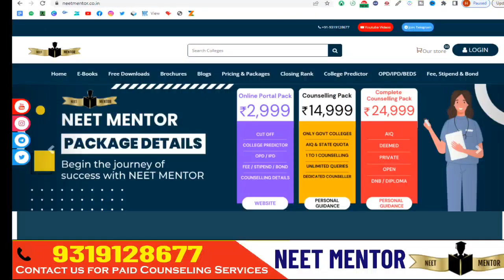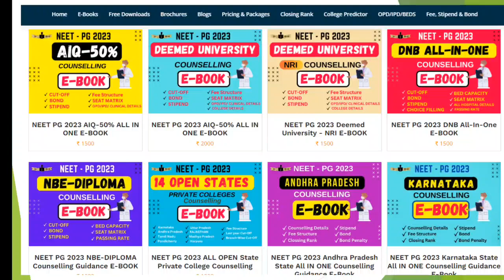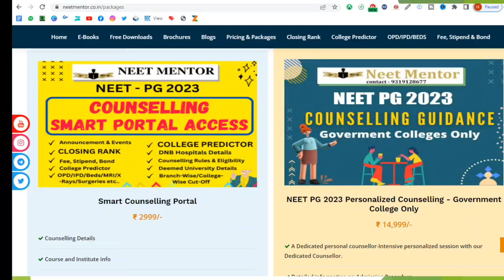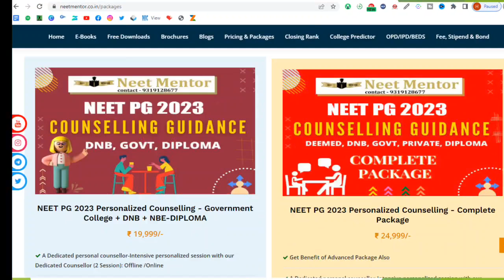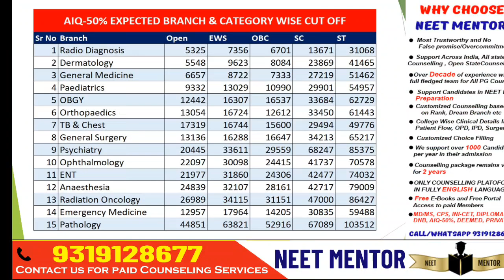NEET PG 2023 🔥 AIQ-50% Expected Cut Off Branch Wise 🔥 Paid Counseling and E-Books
www. neetmentor.co.in

2.📕NEET PG 2023 DEEMED UNIVERSITY ALL IN ONE COUNSELLING GUIDANCE E-BOOK 📗📝-
3.📕NEET PG 2023 DEEMED UNIVERSITY - NRI  COUNSELLING GUIDANCE E-BOOK📗📝 -
4.📕NEET PG 2023 DNB All IN ONE COUNSELLING GUIDANCE E-BOOK 📗📝-
5.📕NEET PG 2023 AIQ-50% ALL IN ONE COUNSELLING GUIDANCE E-BOOK 📗📝-
8.📕NEET PG 2023 Andhra Pradesh All IN ONE Counselling Guidance E-Book 📗📝-
9.📕 NEET PG 2023 Telangana All In One Counselling Guidance E-Book 📗📝
10.📕 NEET PG 2023 Uttar Pradesh All in One Counselling Guidance E-BOOK 📗📝
11.📕 NEET PG 2023 Tamil Nadu All in One Counselling Guidance E-BOOK 📗📝
12.📕 NEET PG 2023 Karnataka All in One Counselling Guidance E-BOOK 📗📝

1. Your Dream Branch
2. Your Rank/Score
3. Your Preferred States
4. Service Bond
5. Tuition Fee Budget (only for Private/Deemed)
6. Future perspective

1. Notification & Updates for an Application form, Counselling forms, Counselling dates
2.Real Time Counselling Information & Updates
3. Previous Year Cut-offs
4. Round-wise Strategy of how to proceed with the counselling
5. College Analysis & Comparison among all possibilities
6. Guidance in selecting colleges & branches according to the current scenario.
7. Complete Choice Filling Support for All India counselling,  Karnataka, UP, Maharashtra,  Madhya Pradesh, West Bengal,  Uttarakhand, Andhra Pradesh, Telangana, Bihar and other State, DNB, NBE diploma & CPS courses
8. We provide choice filling preferences for all rounds
9. Candidates can meet/Talk/Chat with me personally for personal counselling (unlimited), Queries and doubts are solved on mobile through calls, WhatsApp,  video calls & messages
10. Fees Structure Details
11. List of top colleges & colleges & branches wise cutoff (All India, MH State, DNB, Karnataka,  Uttar Pradesh & others States ) will be provided.
12. Actual Stipends as per colleges
13. Documents Required for Counselling
14. Latest Seat Matrix
15. Current Bond Details
16. Stray Vacancy/ Mop-up Round details
17. Refund Policy and Rules
18. Court Cases related to Fee, domicile and other eligibility criteria etc. if any
19. In case due to any reason, you decide not to take admission this year, you can avail of counselling guidance for free. next year.
20. The most important part is that continuous updates will be provided to explain to you the whole Admission / Counselling process and Opportunities.